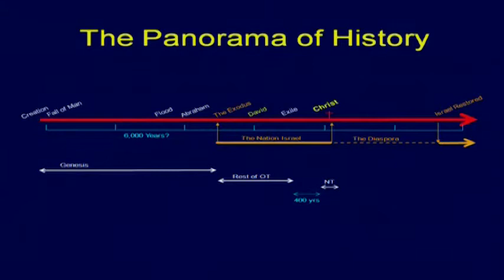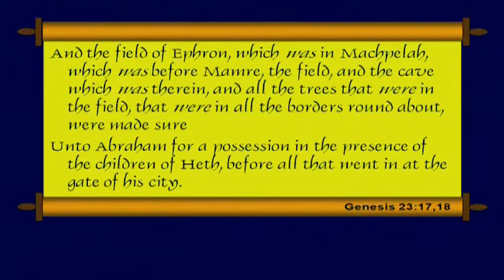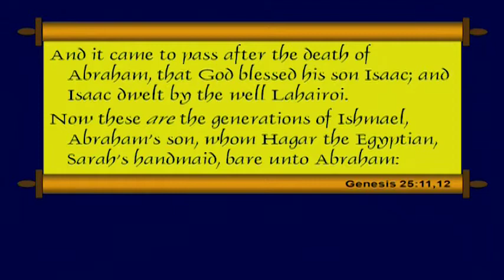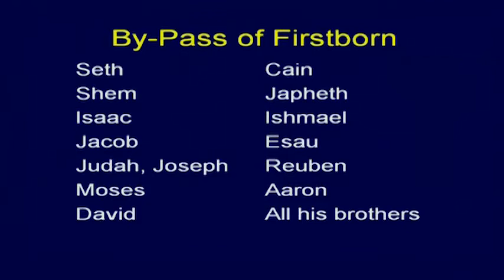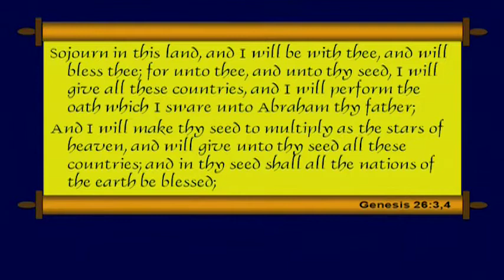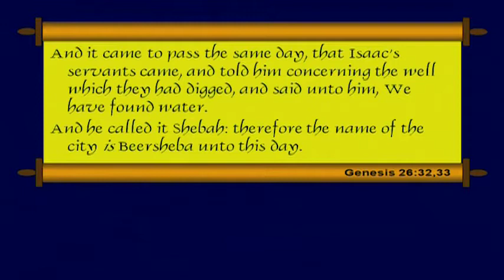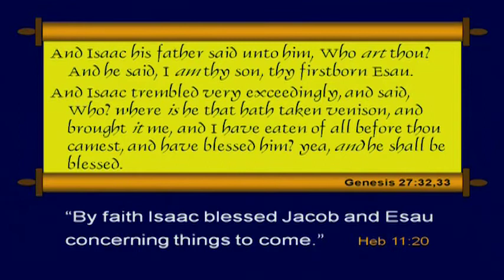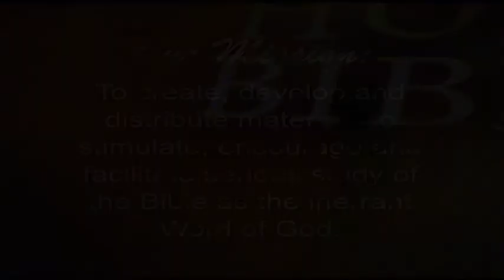Genesis Study - Session 18, The Life of Isaac, Dr. Chuck Missler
Genesis Study, Session 18, The Life of Isaac, Dr. Chuck Missler, Shalom Bible Study